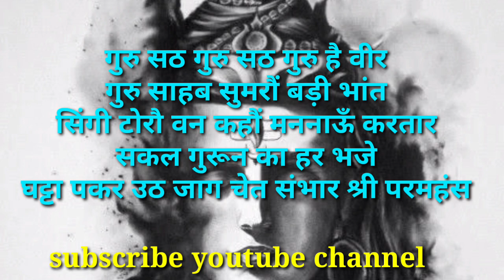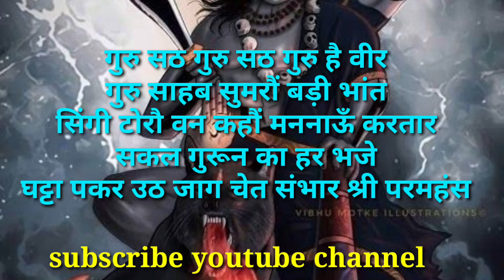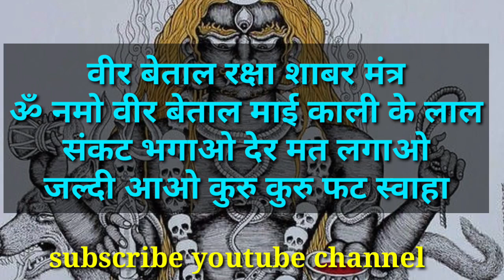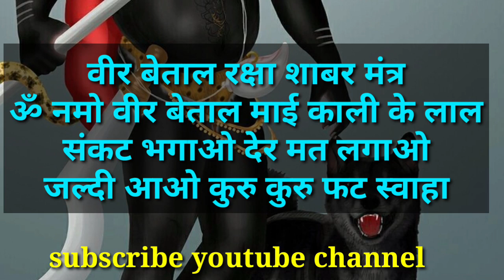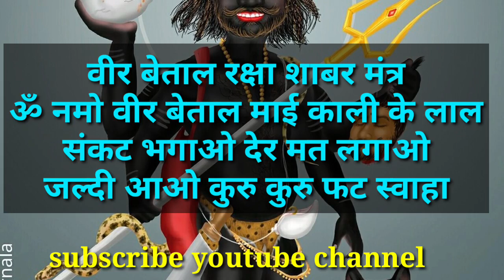वीर बेताल का शक्तिशाली रक्षा शाबर मंत्र/सुरक्षा शाबर मंत्र/veer betal raksha sidh shabar mantra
apsarasadhnamantravidhi
जय गुरुदेव
धन्यवाद

No calling